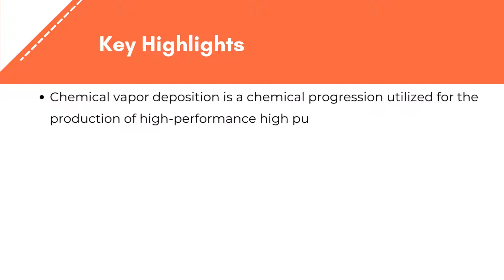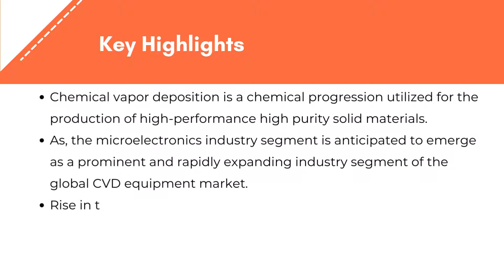Chemical Vapour deposition (CVD) Equipment Market | Exactitude Consultancy Reports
The global chemical vapour deposition (CVD) equipment market is expected to grow at 11% CAGR from 2022 to 2029. It is expected to reach above USD 24.39 billion by 2029 from USD 11 billion in 2020.